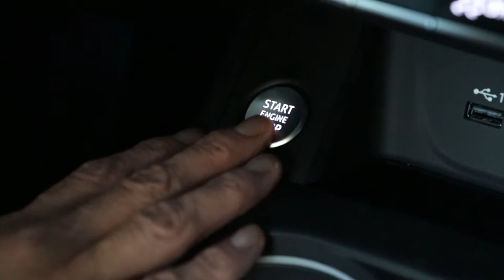Lighten The Load. A Short Film By: Zachary Kammer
Shot, Written, and Directed By: Zachary Kammer
Starring: Jeff Kammer and Karen Kammer